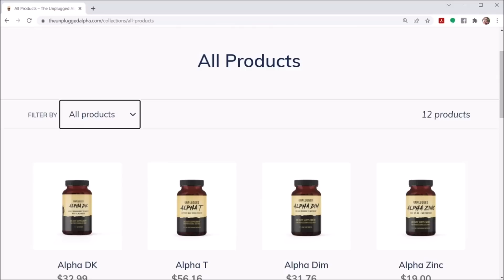"Rich, How Do I Deal With Feminist Mother" ?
BTC address:
1L1AUHgPeEWXr5AeG6eStRpHsa93FBSNuk